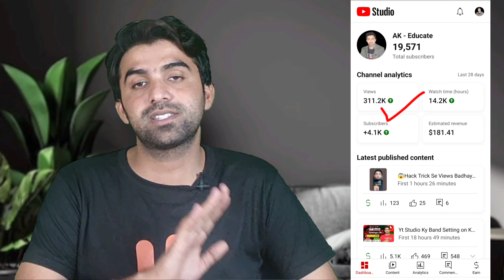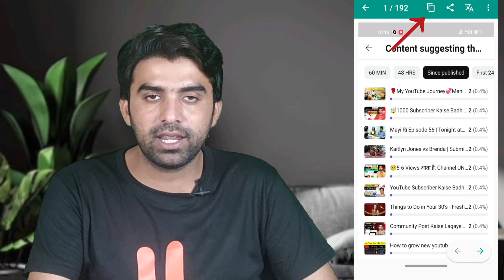48 Ghnty Bad Video Viral Karen 🚀 / Views Kaise Badhaye / YouTube Per Views Kaise Badhaye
48 Ghnty Bad Video Viral Karen 🚀 / Views Kaise Badhaye / YouTube Per Views Kaise Badhaye

MUSIC USED.
Crockpot - @YoutubeMusicLibrary

My Audience Queries:
Video upload karne ke 48 ghnty bad video viral karen
48 ghnty bad video viral
48 ghnty bad views badhaye
video public karne ke 24 ghnty bad yh trick lagaen
video upload karne ke 24 ghnty bad yh trick lagae
youtube video ke views kaise badhaye
channel par views kaise badhaye
youtube par views badhane ka tarika
views
youtube video ka notification nahi bhj raha
video notification nahi ja raha to kia kare
video notification on karen
views nahi aa raha hai to kia karen
views nahi aa raha hai too kia kare